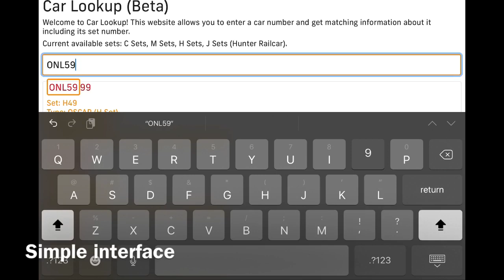Introducing Car Lookup!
I have created a brand new app designed to help trainspotters identify set numbers from their car numbers!

Note: Only C sets, M sets, H sets and J set listings are available at this time. All other sets aren’t available yet.